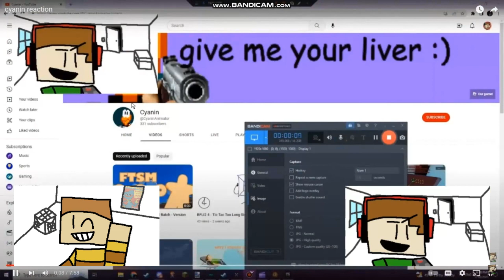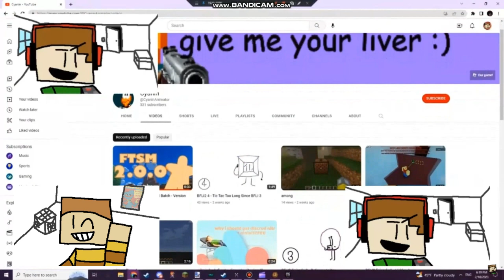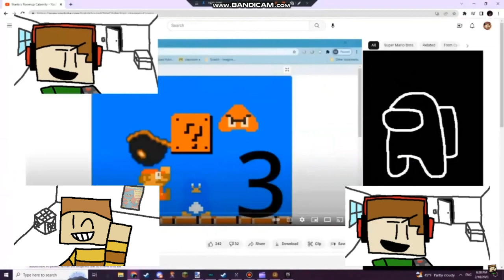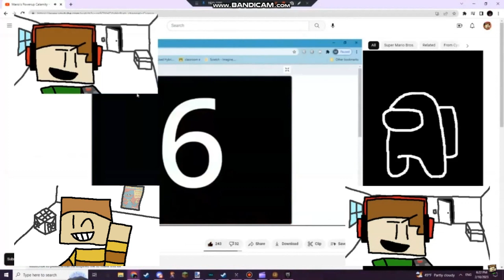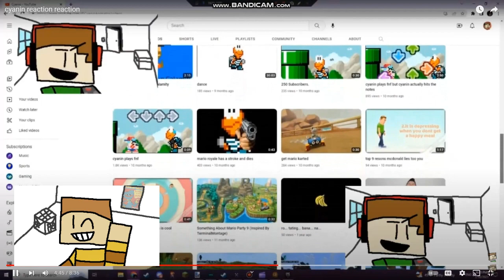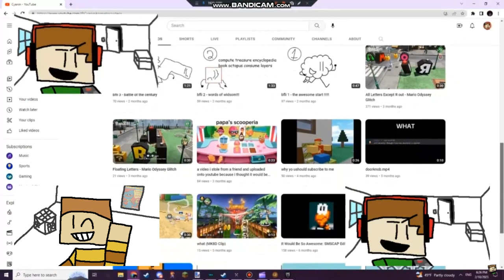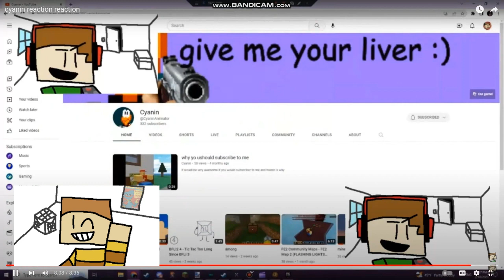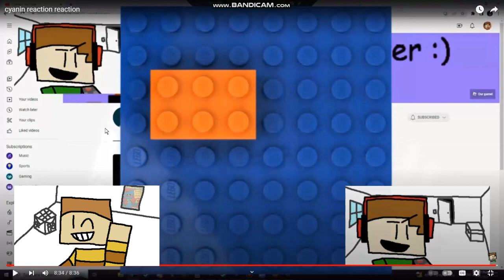cyanin reaction reaction reaction (Owen edition)